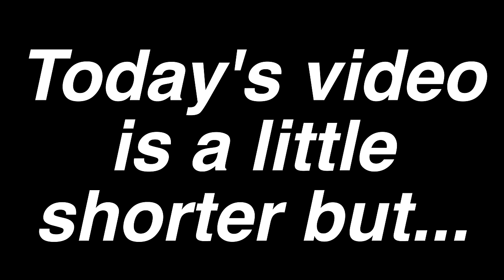DON'T WEAR A CAT EYE CAGE....... HERES WHY!!!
This is why I don't wear a cat eye cage on my hockey goalie mask.